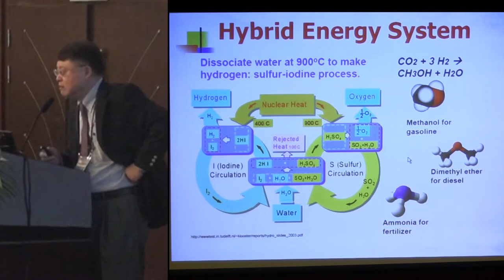1h39m02s13f Jiang CO2 is Raw Material, Boyd High Temperatures Expensive so Never Explored TR2016a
We need a revolutionary something happen. Why thorium? And why MSR? Low pressure here, which give you more safety.

Dr. Jiang Mianheng:
We also end up with the high temperature here. We need high temperature.

Because, if you can go 900 degrees C, then we can use this energy to convert the CO2 which is not the waste at all- is a raw material for our chemicals, in fact.

We need the energy to convert them. We need the high temperature.

Dr. Stephen Boyd:
There's all sorts of very, very interesting chemistry that we have never had the opportunity to look at because we've never had a cheap energy platform at those temperatures.

With a heat platform like a Molten Salt Reactor you can do any number of high temperature reactions.